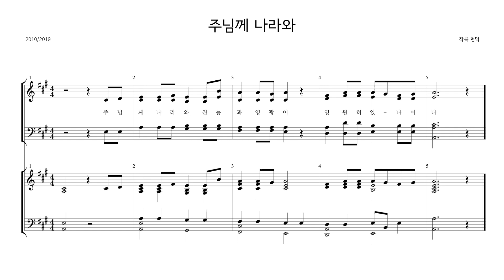현덕미사곡 4 - 신앙의 신비여 / 아멘 / 주님께 나라와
- 작곡, 편곡: 현덕

[신앙의 신비여, 아멘, 주님께 나라와] 연주가 연속으로 나옵니다. 끝까지 들어주세요~
:::  0:06 신앙의 신비여 / 01:10 아멘 / 01:48 주님께 나라와